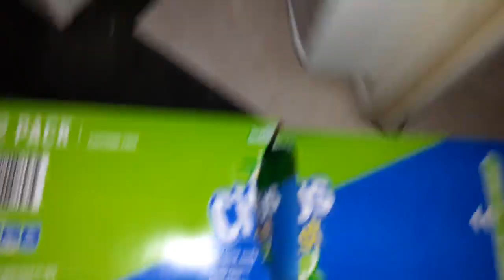restocking the summit citrus twist